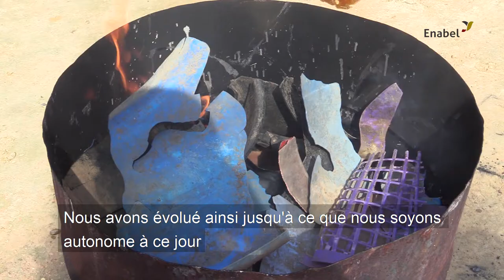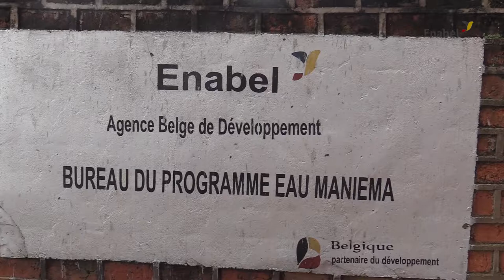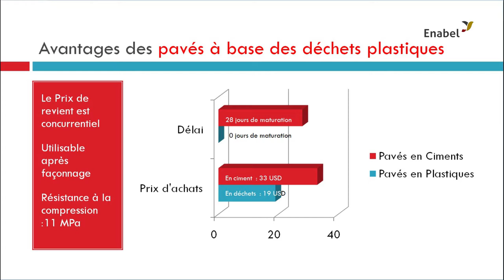Maniema : Production artisanale de pavés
Un essai a été effectué sur la production des pavés sur base des déchets plastiques et de sable du fleuve. Par simple thermo fusion, puis coulage dans des moules, déjà quelques 1 570 pavés d’une bonne résistance ont été fabriqués depuis le démarrage de l’activité en 2021 et ont aidé à réaliser une partie de la planche d’essai d’Enabel Maniema